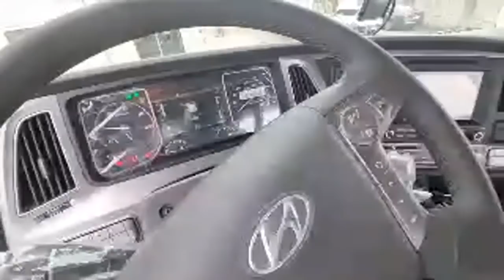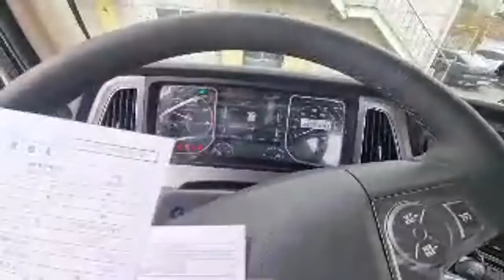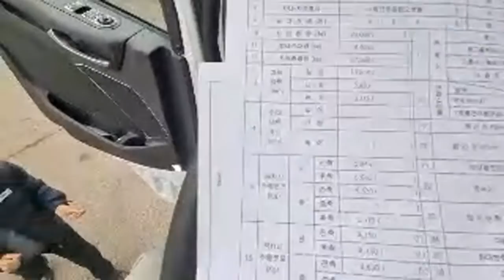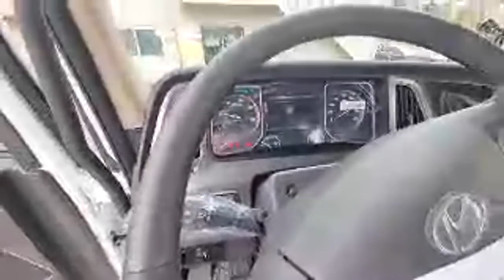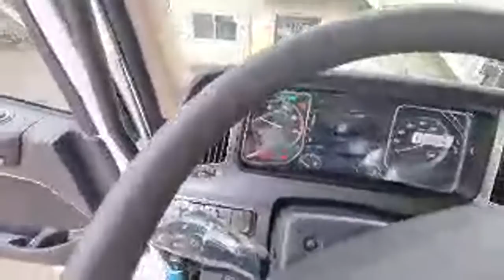언더렉카출고